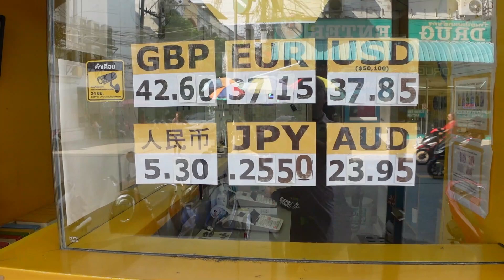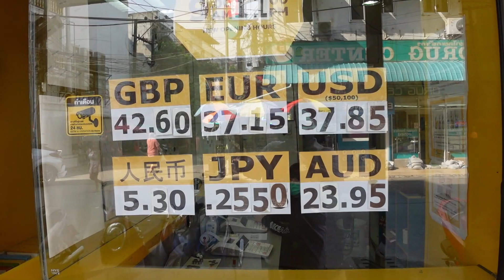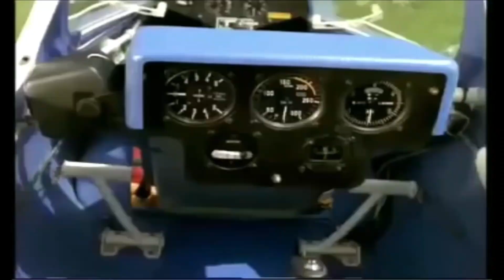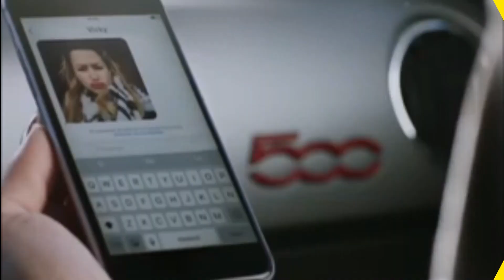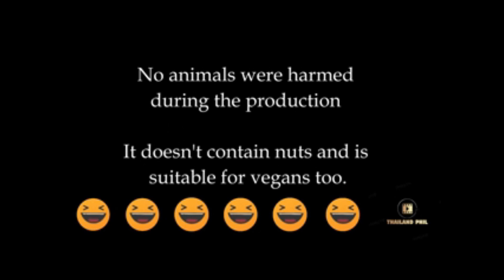Thailand Pattaya Currency Exchange Rates 23 10 2022 #41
With some funny clips / adds near the end